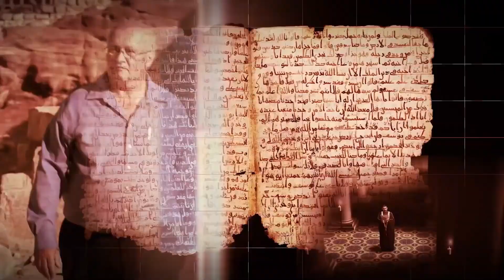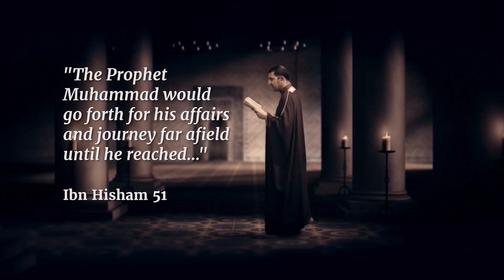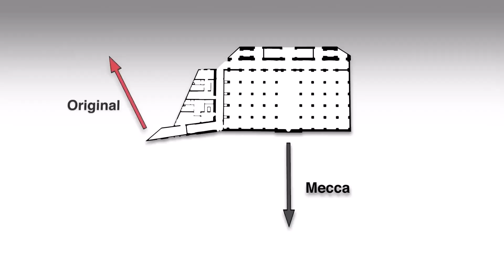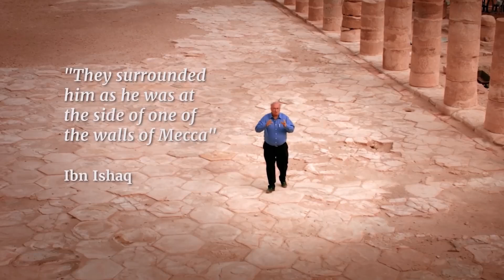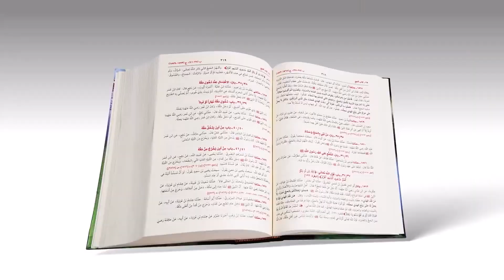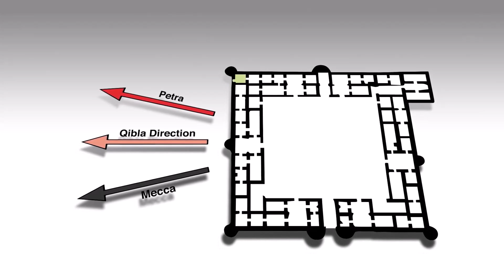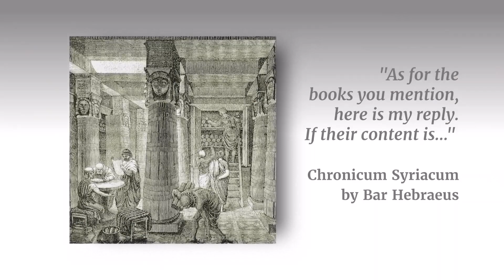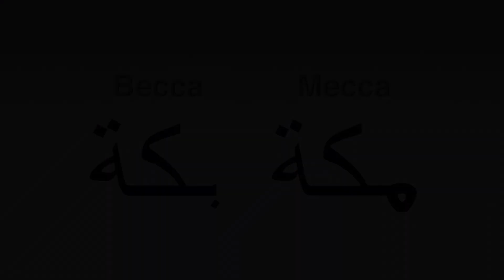The Sacred City (The History Of Islam)